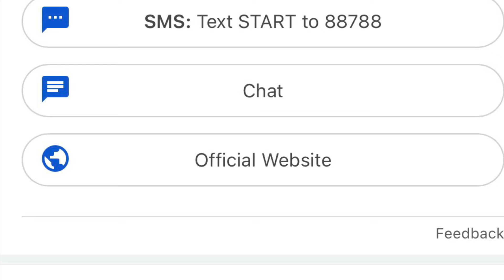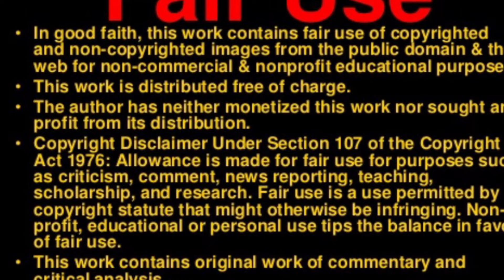LAMH: TRISH ACCUSE MARQUEZ OF LIKING MEN!?!? THIS RANT HAS HOETEL & CHAOS QUEEN WRITTEN ALL OVER IT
1. Reviews on the hottest reality and scripted shows.
2. All about the laughs and roasts of these shows.
3. Join me to share your thoughts on the current TEA!
4. Serious discussions
5. Mostly laughable moments